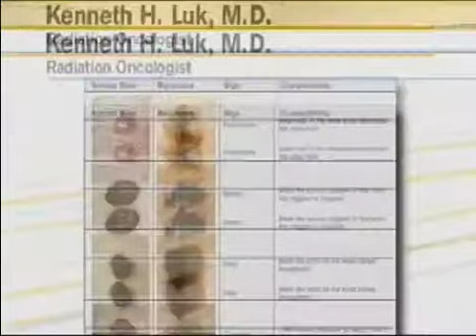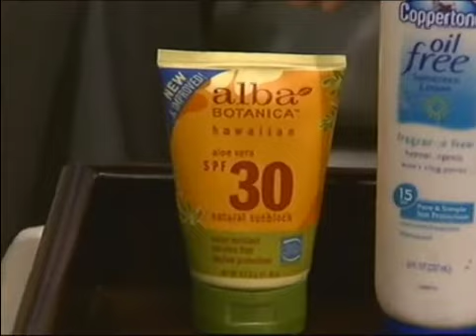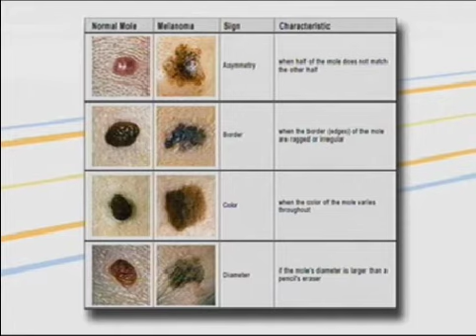Skin Cancer Prevention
Dr. Kenneth Luk discusses skin cancer prevention on the Morning Scramble. Dr. Luk is a radiation oncologist with Arizona Oncology.